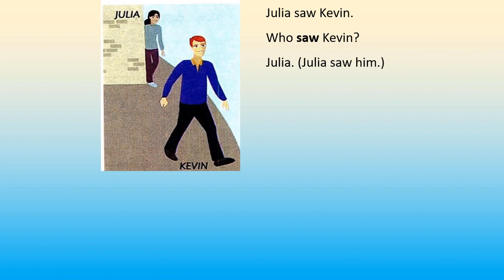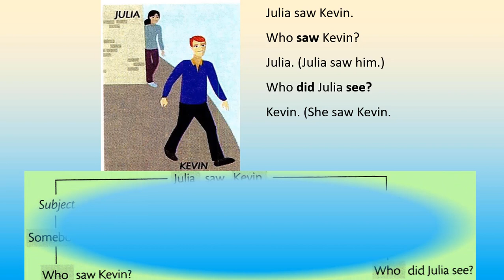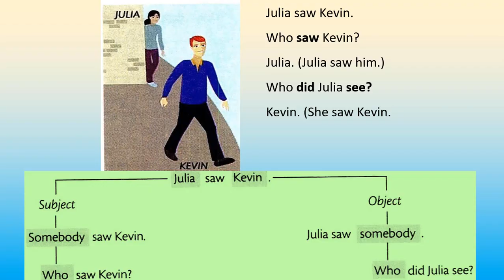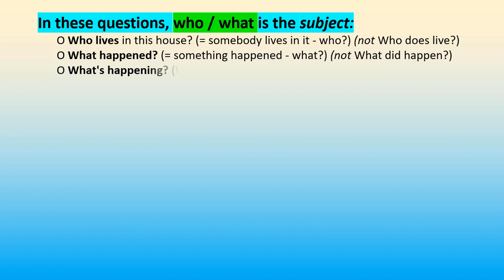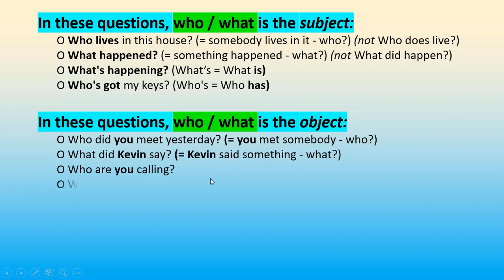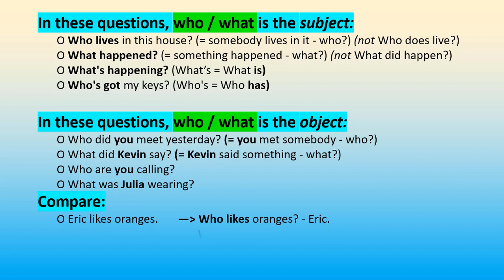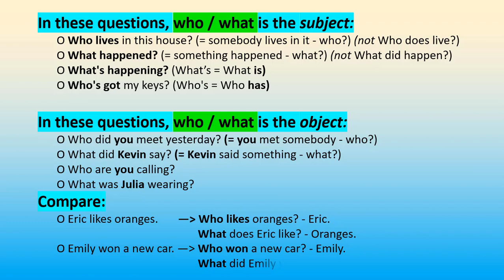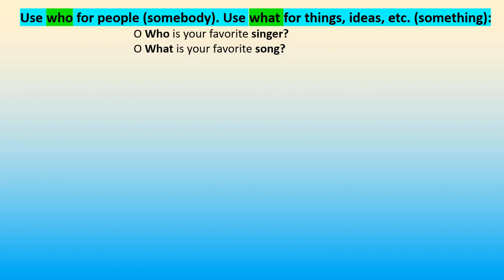Usage of "Question Structure Part 2"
For Basic Level Students